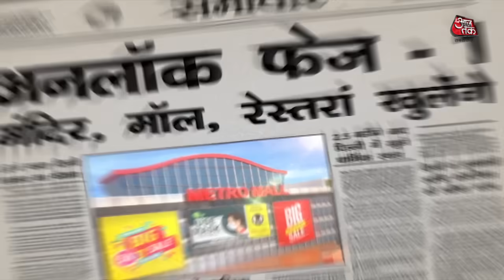So Sorry I Unlock 1.0 में मॉल, मंदिर और रेस्तरां में ऐसा रहा महौल !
So Sorry के इस एपिसोड में देखिए अनलॉक 1.0 में कैसे खुले रेस्तरां, मॉल और मंदिर.